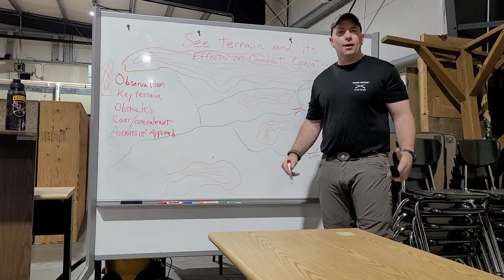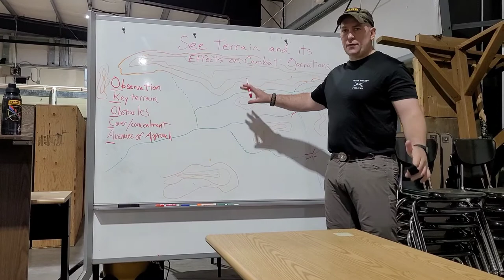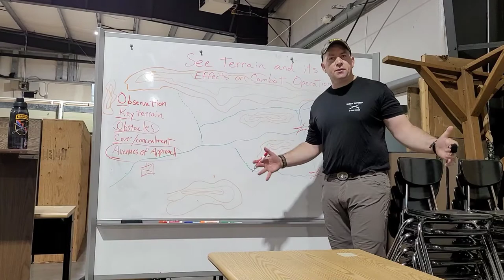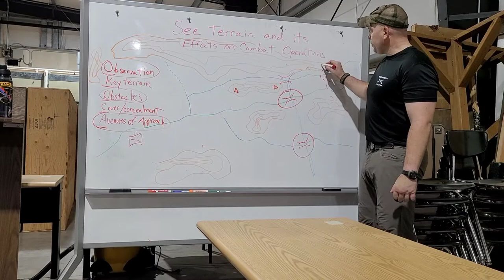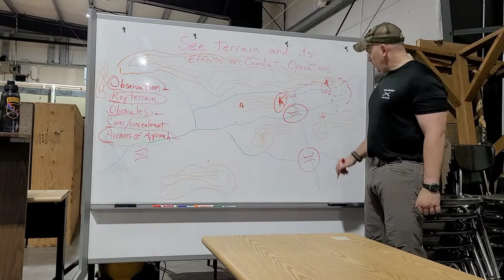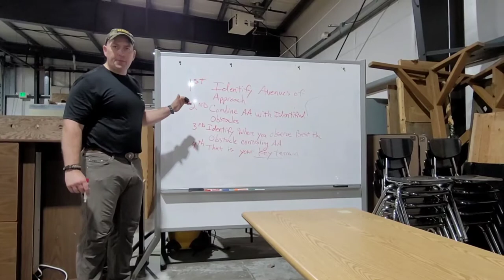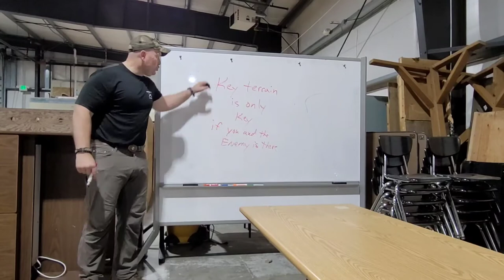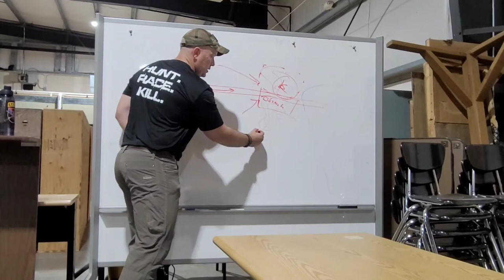Race to get terrain in your favor.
Describes how to rapidly identify Key Terrain by combining the aspects of Avenues of Approach, Obstacles, and Observation.